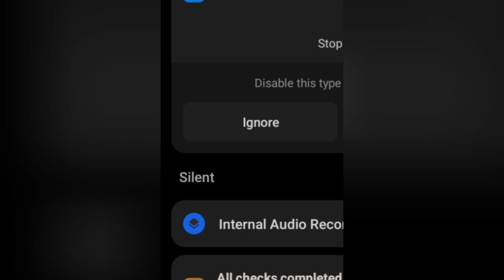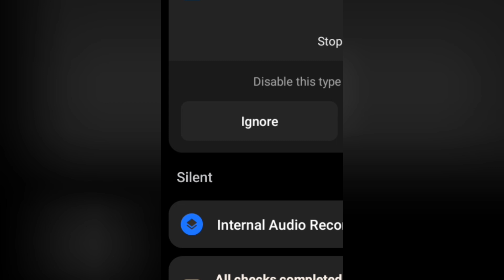TROUBLE IN GUGU NATION LED BY PRESIDENT NYAKO💔😭